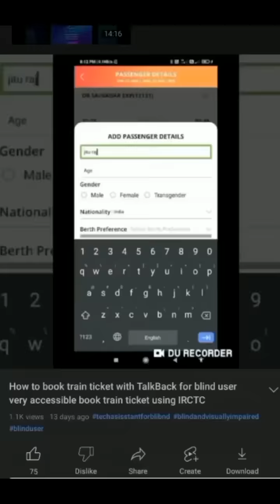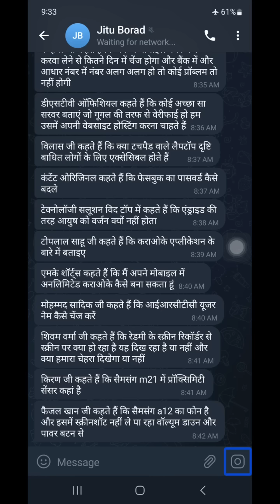Q and A94 for blind TalkBack tric PAN card Hindi TTS accessible keypad phone unlimited karaoke app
Q and A94 for blind TalkBack tric PAN card Hindi TTS accessible keypad phone

Basic videos